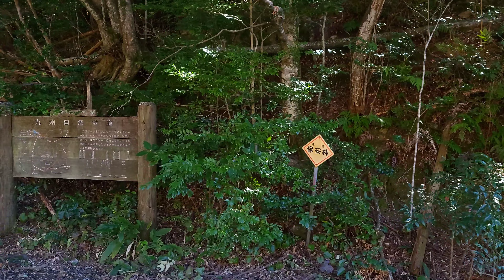〖4k〗【佐賀・有田】竜門峡[Saga / Arita] Ryumon Gorge